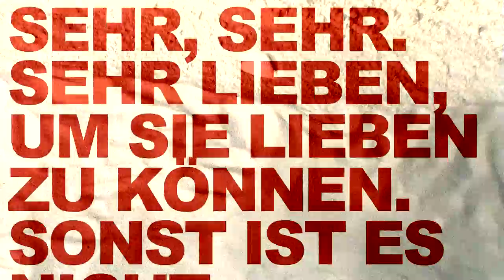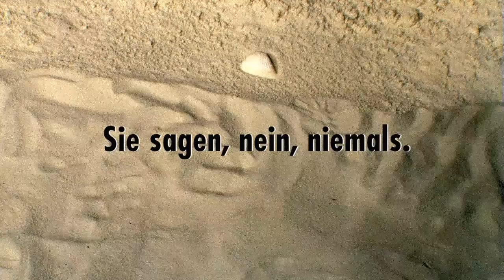dramagraz zeigt "Die Krankheit Tod" von Marguerite Duras, - Deutsch von Peter Handke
Premiere am 10. März 2014

Eine Versuchsanordnung in einem Zimmer am Meer: Ein Mann kämpft gegen seine Unfähigkeit zu lieben. Er will es versuchen, will versuchen zu lieben und er ist bereit, dafür zu bezahlen. Sie willigt ein; das Experiment steht. Zwei Menschen lassen sich aufeinander ein, lassen nichts aus, verlassen sich, lassen voneinander ab, geben auf.